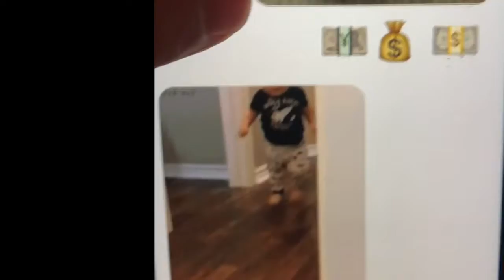Sucks to be Scary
Episode 147 of "Sucks for Siggie"

Siggie, born alongside her twin brother Ulf in Austria and transplanted in the United States, is arrogant and self-absorbed. She is ruthless- like the historical monarchs and warriors she idolizes- in her pursuit of fame and fortune, while at the same time believing she is entitled and privileged and trying to put the absolute least amount of effort possible into anything and everything. What Siggie wants and what her reality is are two different things. And so... It truly... Sucks for Siggie. And her tyrannical nature makes it suck equally for everyone around her!